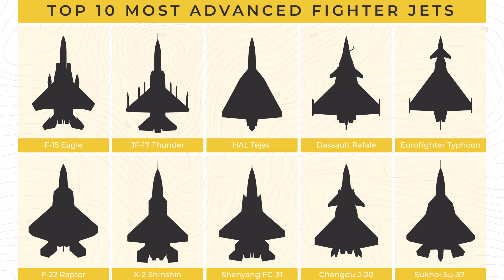What is the Difference Between 4th Gen, 4.5 Gen and 5th Gen Fighters? (War Thunder)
In this video I discuss the characteristics intrinsic to 5th generation fighters. I also discuss the differences between 4th generation, 4th generation plus and 5th generation fighters.